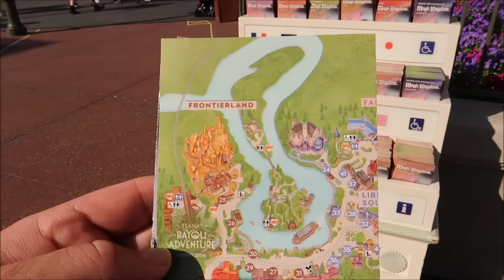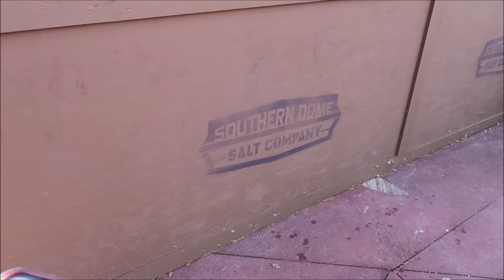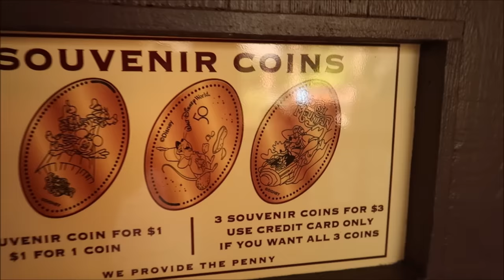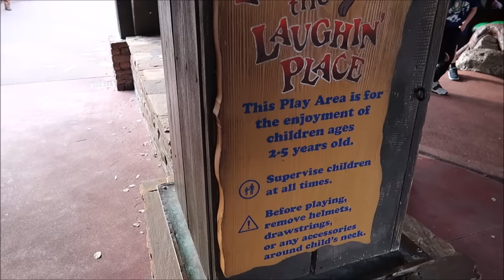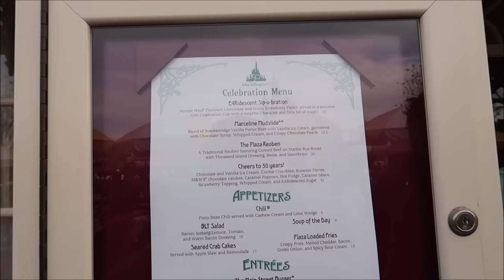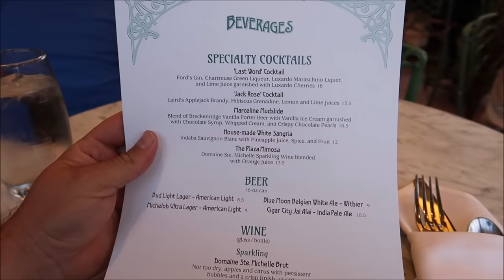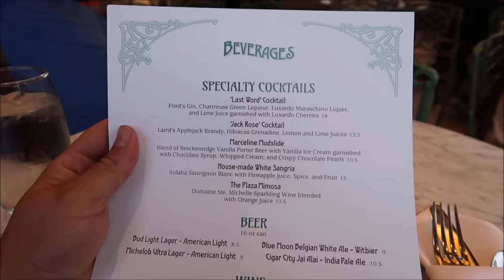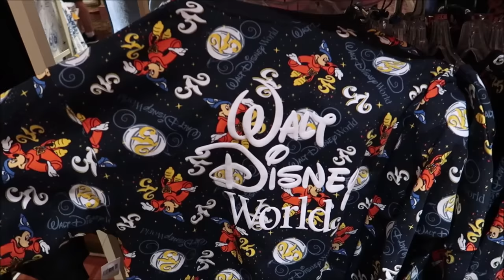Disney’s Magic Kingdom | Splash Mountain Construction & BIG Changes For Tiana's Bayou Adventure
In Tiana’s Bayou Adventure, you’ll join Princess Tiana and jazz-loving alligator Louis during Mardi Gras season as they prepare to host a one-of-a-kind celebration for the people of New Orleans. This new scene is the thrilling moment you first drop into the bayou and encounter some friends both new and familiar.

Name
H M Garza
Justin Carr
Brian Rutter
Shana Davidson
Elizabeth Qersdyn
Trish Lancey
dstein3211
Joyce Snair and Luc Vaillancourt
SwimOffWI
Chris Church
Alraihani Fam
Robert Bonomo
Jorden Whiffin
NiniLee
Kirsten Perez
Stephen Claiborne
Jeannette Mann
Nicole Vega
Vince Strazzabosco
The Zolls
Nicola Johns
Bryan Harris
Werner Family
The Campbells
Judy Casteel
Danielle Santos
Jill Keppeler
Laura Tancrelle
Rachel DeIeso
Rich and Donna Oney
Denise Livingston
Francine England
Logan Lannoo
Devon Culbreath
Danielle
Kate Viles
Jordan Richards
Karen Diaz
Amy Harmon
Sandy
Jennifer Smith
Laura Colebrook
Mindy Woon
Emma Forsythe
Chris Summers
Peggy Camacho
Dennis Glasberg
Sean Frawley (Monorail Central on YouTube)
LK
Kristi Hall
Colin & Lisa M
Lucy Bartholomew
Jenn Kopesky
Mary Barrette
Ames Ready
Chris and Libby
Jacqueline Kent
Sean P Moran
Travis Detrick
Mike & Margo Montgomery
John Almstead
Garrett & Tammy Hayes
Nakasato Family
David Forrest
Kisha D
Tricia Trotta
Terri Carter
Taylor Retherford
Neil Baker
Andreas Beer
Stephen Eliasson
Paul Frentz
Chloe
Greg Perrine
Nathan Parrish
Tray A.
Julie Lavalle
Angela Kulig
Matthias
Clinton Gentry
Melissa Flores
Henry & Paula LeBreux
Shona V
Howard Lieb
Natalie Ardisson
The Doody Family
Erik Dorr
Lori Quattrocchi
Michael Craft
mark mecca
Nicole Tieso
Tyler morrow
Rebecca campbell
Brian Schwenk
onetimeuser
Roberta Biallas
William Liley
Jacob Williams
Joan Cheng
Sally Slater
Pat Ames
Timo Wischnewski
Sharon and Mark Berman
Stephanie Seul
Deborah Ciresi
The Fords
Tanya Boots n' Pants
TheCubTech
KLares
Janetelise
Missy Theresa
Barry & Pam Murphy
Lisa Landry
Darren Neely
Kelli McCain
Gaynor Smith
Mick Purkiss
Jim Huggins
Randy Jamerson
Barry Wallace
Shelley VanRenselaar
Jeff M
Nicole Curtis
Gerald
Emily McCoy
Fran
CS
Mario Rossi
Julia Long
corvette19690
Meredith Leonard
Momma_Lisa1969
Martha Fletcher
Judy Salatino
Sandi Jerome
Ken Lachman
Aida Figueroa
April Napper
Andrew
Sean Rogers
Bryan Vacinek
Josh Rinehart
Kevin C
rachelldanielle
Bill Serratore
Daniel Brough
Jackie Gohl
Makaria Chthonic
Benjamin Haley
Kip G Meseck
Peter Mackey
Bob Hicks
Mike Ferrell
Darren
Jef
Steven Gray
Mackensey Kubina
Aimee & Ryan Ebner
Andrew Tait
Tobi Scaggs
Tim Komosa
James Aiken
Mary Gater
Ty Ty Bear
Jason Zak
Michael Wheeler
Keith and Pam Thomas
Frank Corey
Mellie Moo
Mandy Felix
MCW T-Bram
Jeff MacConnell
Shannon Blakely
Lisa Orr
Ed Chapman
Jacqueline Anzuini
Anne Bay
Annie Garrison
Richard & Kathi Baumgarten
Bill Byers
Robert Summers
nancy mccombs
Rita Lee
Susan Poynton
Brittany Karsten
Timothy McDonald Jr
Lisa walker
Sandi Wooley
Lisa Desilets
Kelly Gazzola
Shelley Powers-Pearson
wrenthekitty
Andrea Luttrell
Kelli
Sharon Langone
Michele Lardou
Maja Christensen
The Hakuna-Mock-tatas
James Steffenson
Emma Still
Alma Steinhilber
Melanie Watson
J L
Corinne
beelsberg
FlynnLives
Terry, Tina, James and Adam Moore
Shaun
DOM
Tonya Gust
Al Bob
Lauren Youngberg
Pam and Greg
Jackie Pillinger
Dan Hatfield
Elissa Schmidt
Liam and Polly Jordan-Martin
Jeff Renfrow
Andrew Singer
Karin Misdom
Andrew Frueh
Catherine&Chris
Marcie Lee
Stephanie Wheeler
Jonathan Wyman
Alexondra Lee
Ron Fox
Tracie Hess
Lee Taylor
Mark Iori & Cindi Gray
Rebecca Anderson
Jenny Walter
Ashley Short
Jon May
Sara Knight Henthorn
Lisa A
Jenni
Rona and Don Golfen
Heather Ludwig
Bobby Tyning
Sarah
The Williamson Family
Sherman_117
Ashley Whitaker
Stacie Webster
Patricia Jean
Joy Frye
Blake McAskill
Britt Graves
Chris and Kim Bond
Chris Yobb
Arthur Childs
Jessica Fox
The Zimmermans
Mike Wennmacher
Prinsez54
Bobby Preteau
Chad Jennings
Stacy Ludwig
ERNIE NOLTE
Mike Elliott
Tina Spicer
Mickey is My Spirit Animal
Edward Williams
Kayla Barnett
Kristi Mikle
Ann Kennedy
Jill Burns
Shane Hebert
Christine Beebe

Ian B
Beth C. Jones (Legally Disney )
Jesse Burrows
Tracey Armstrong
Mary Place